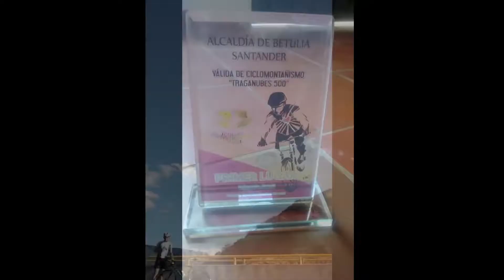5/01/19 Nestor con Nestor Rueda.